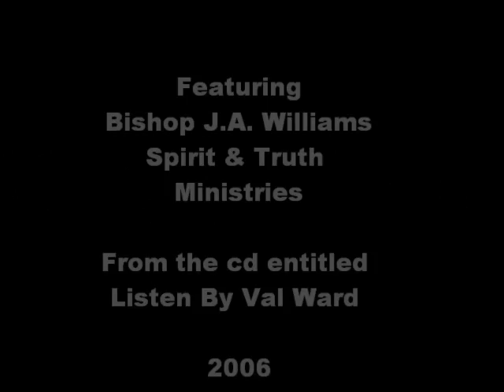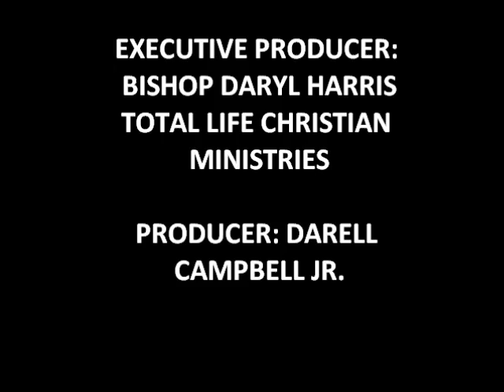Presence by Val Ward Featuring Bishop J.A. Williams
This song is on the titled project, "Listen" by  Val Ward Executive Producer Bishop Daryl Harris, Producer Darell Campbell Jr., Additional keyboards Raymond Davis and BG's P3 and Danielle Davis